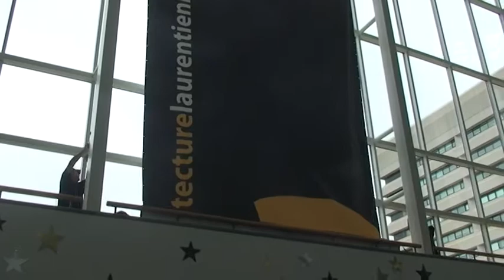Laurentian School of Architecture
Sudbury MPP Rick Bartolucci announces the launch of the Laurentian School of Architecture.